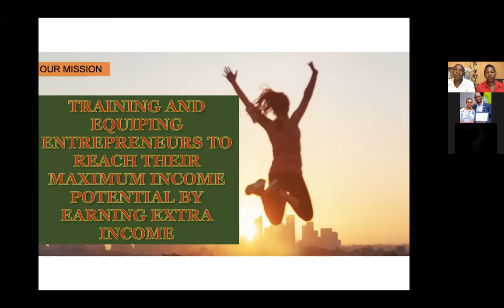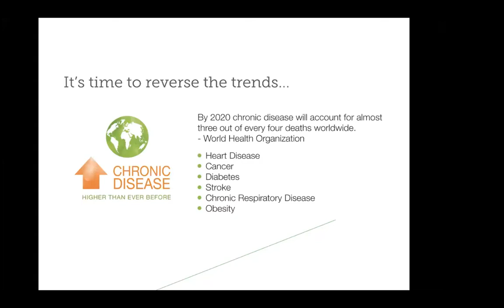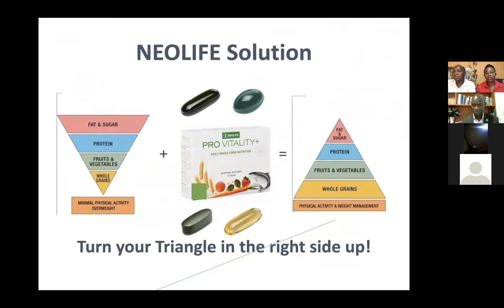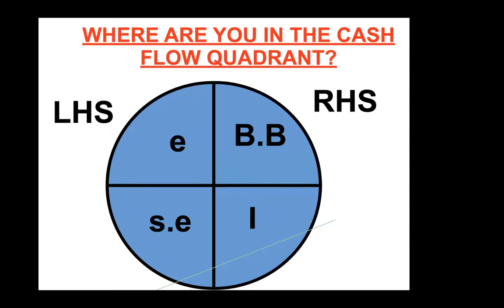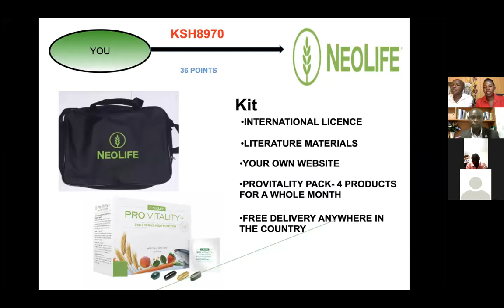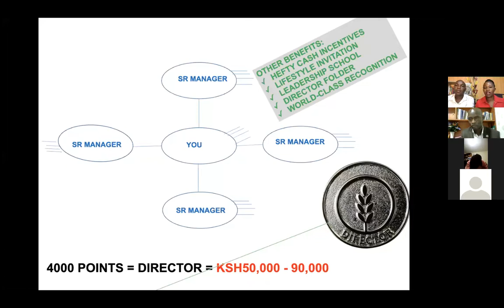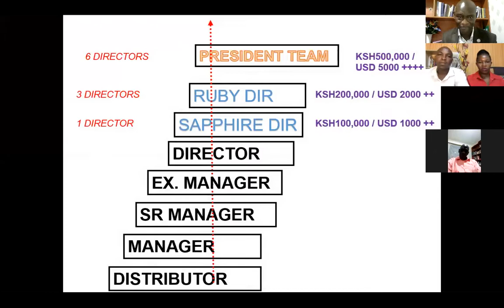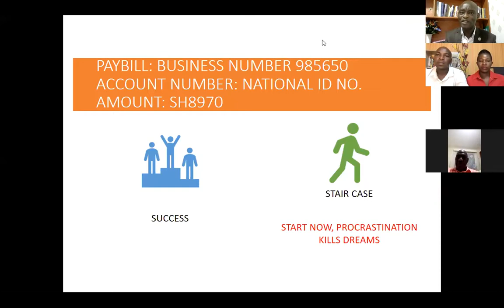BUSINESS OPPORTUNITY PRESENTED BY CHARLES & ELIZABETH BETT & KARIUKI JOSPHAT